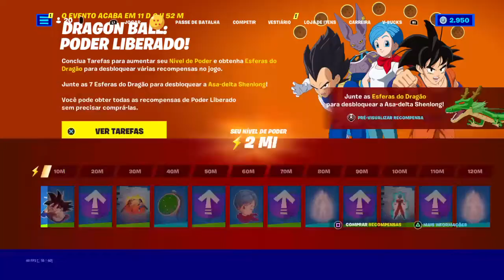Goku de daragom bol no fotenite